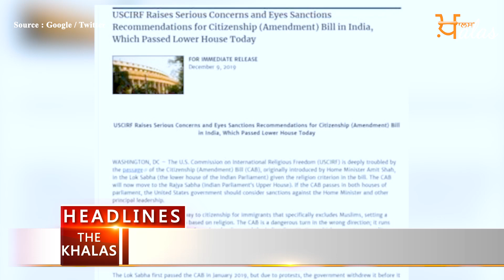Headlines DEC 10 || ਅੱਜ ਦੀਆਂ ਖ਼ਾਸ ਖ਼ਬਰਾਂ ||THE KHALAS TV